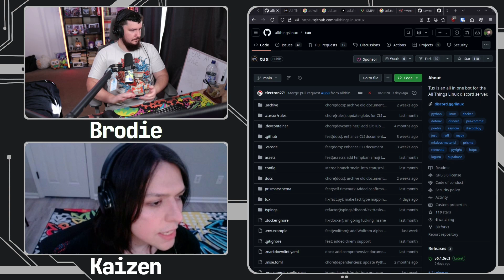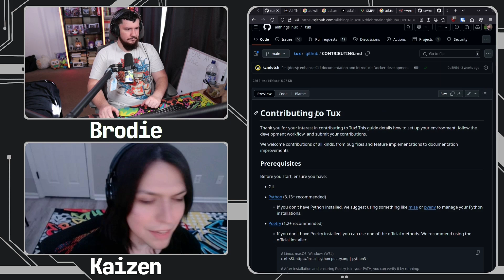Just Running A Community Is Boring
All Things Linux started off as just a Discord server, but a discord server is boring so why stop there when you can build out a Wiki, a Discord Bot, and a whole range of other tooling still in the works.